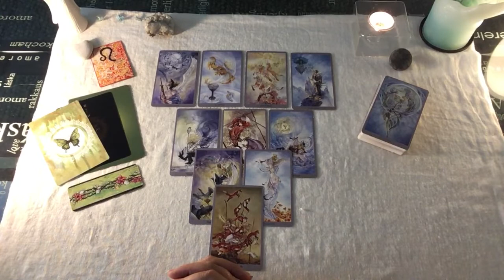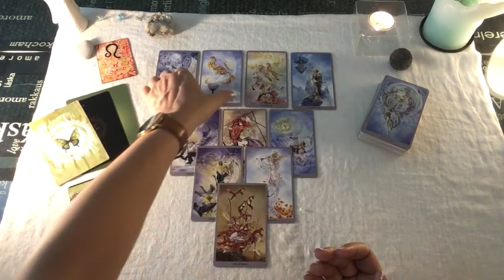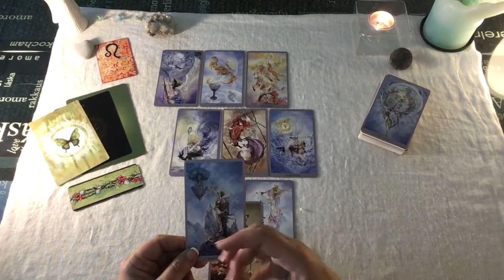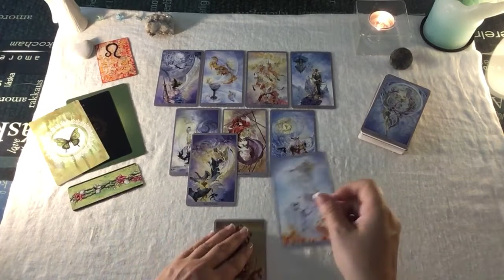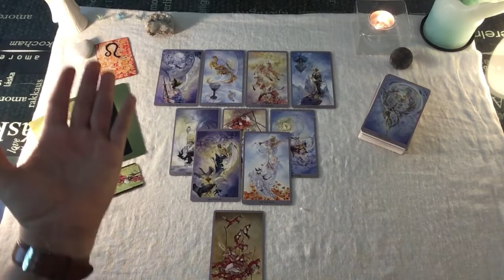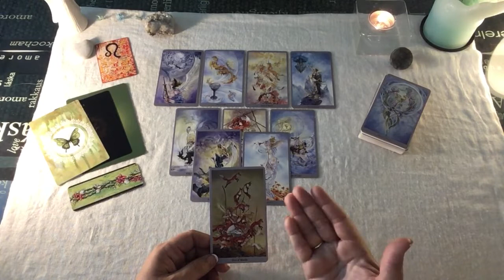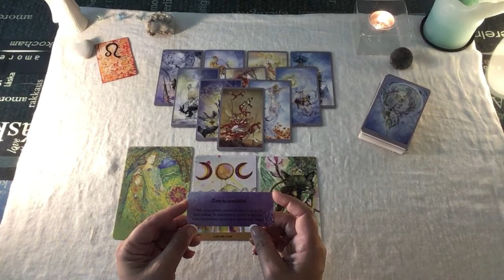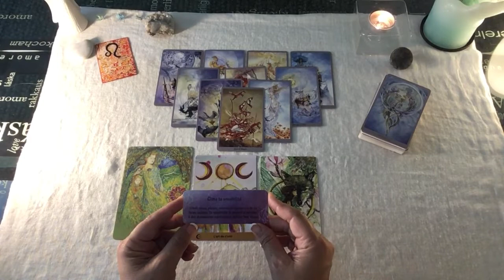❤️ Guidance sentimentale Lion Eté 21 ♌️ Tirage plein d'émotions, de sensibilité et de renaissance 🦋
Le bonheur en amour s'offre à vous maintenant. Vous pouvez découvrir l'union sous sa forme la plus subtile, en profitant d'échanges profonds et d'écoute à la sensibilité de l'autre en restant connecté à votre sensibilité.
Elever la relation au rang d'art, c'est la vivre à son niveau le plus épanouissant. Je vous souhaite à tous ce bel épanouissement sentimental.
Bel été à chacun d'entre vous,
Véronique

Véronique